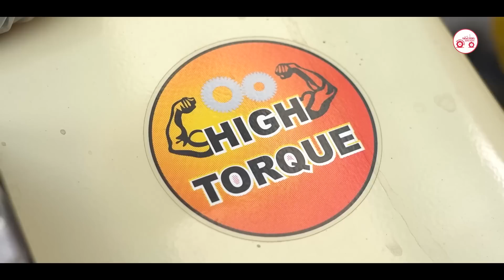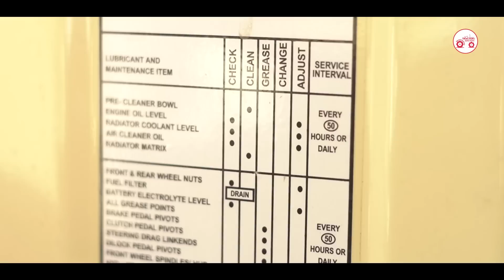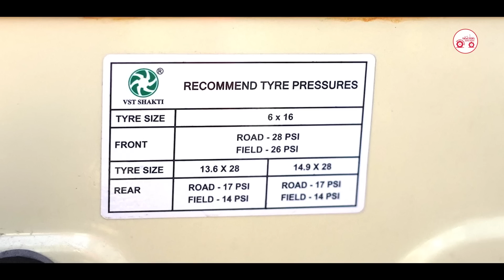VST 9045 DI | फीचर्स, स्पेसिफिकेशन्स, कीमत | VST Tractor | फुल हिंदी रिव्यू | 2022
इस वीडियो में आपको मिलेगी VST 9045 DI ट्रैक्टर के सभी फीचर्स, स्पेसिफिकेशन्स और कीमत की पूरी जानकारी।

VST 9045 DI ट्रैक्टर की बहुत सारी खूबियां इसको बनाती हैं 45 HP श्रेणी का बेस्ट ट्रैक्टर। VST 9045 DI ट्रैक्टर में मैन्युअल / पॉवर स्टीयरिंग आती है। VST 9045 DI ट्रैक्टर में 1800 kg. की लिफ्टिंग की क्षमता दी गई है। पूरी जानकारी पाने के लिए वीडियो को पूरा देखें...